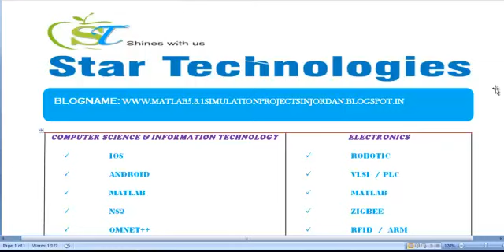MATLAB 5.3.1 SIMULATION PROJECTS IN JORDAN